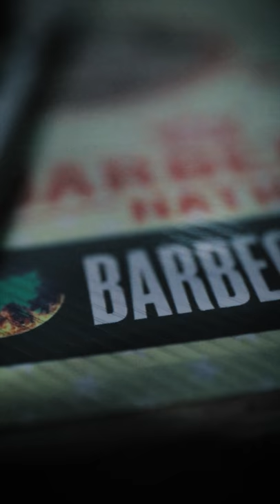Barbeque Nation - My Experience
Barbeque Nation is an Indian restaurant chain owned by Barbeque Nation Hospitality Ltd. The first restaurant opened in Mumbai in January 2006.

Buffet.

Non-veg Starters - Barbeque chicken, Barbeque fish, Barbeque prawn,
Leg piece(Unlimited)
Veg starters - Barbeque Paneer, Barbeque pineapple,
Barbeque Mushroom, Crispy Potatos, Crispy Corn.

Main courses- for both Non-veg and veg(6-7 types).

Desert - 6-7 types.

MY FAVOURITE LEN -